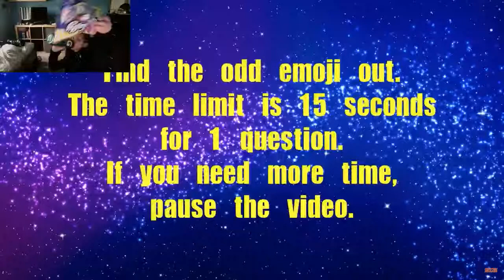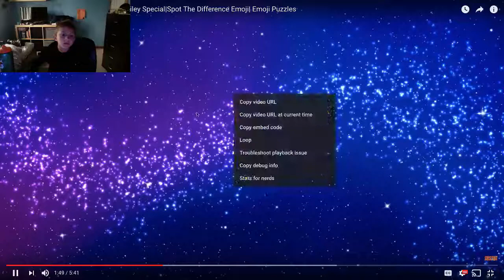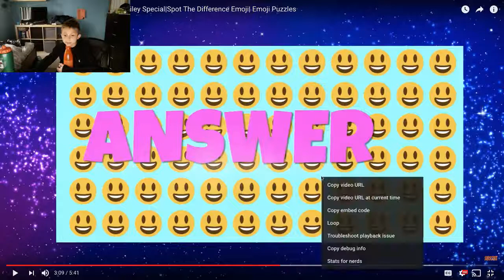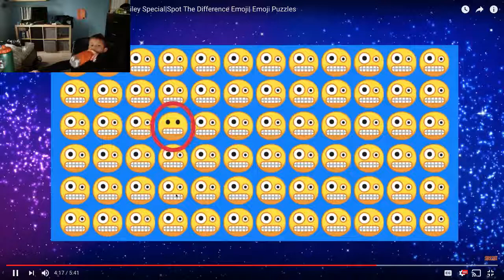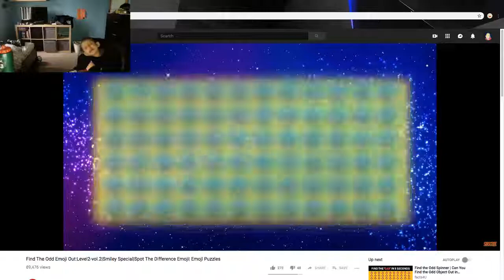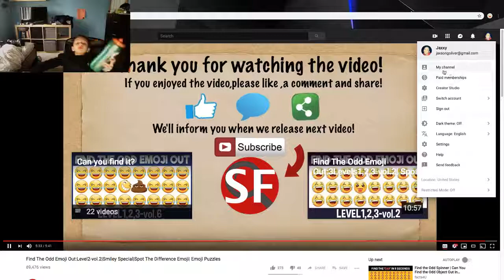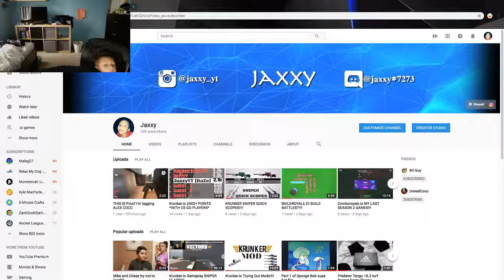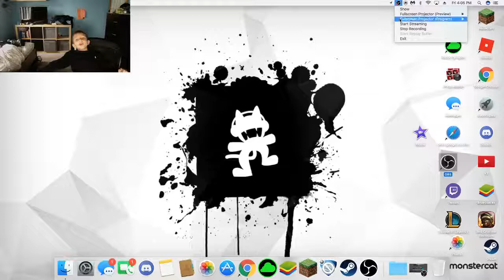FIND THE ODD EMOJI CHALLENGE!!!